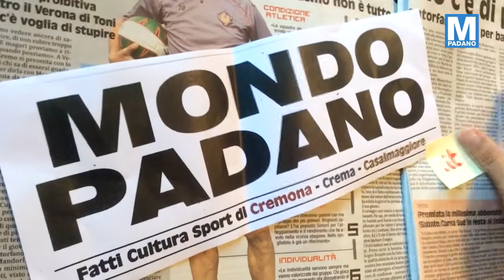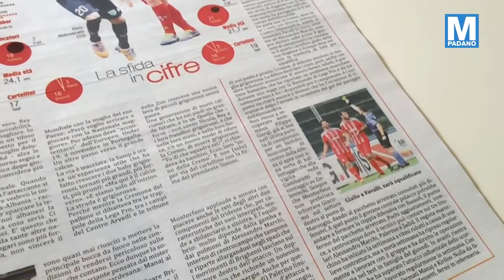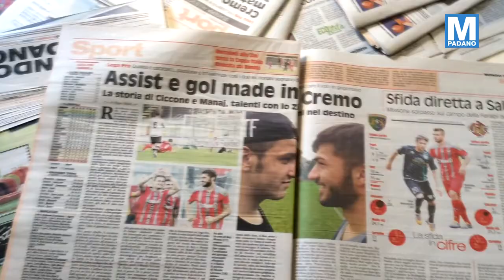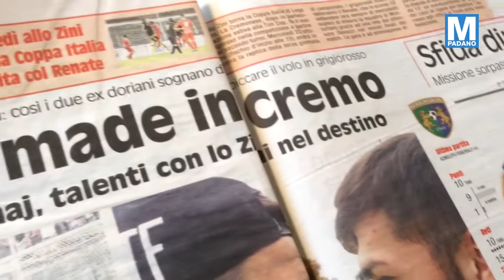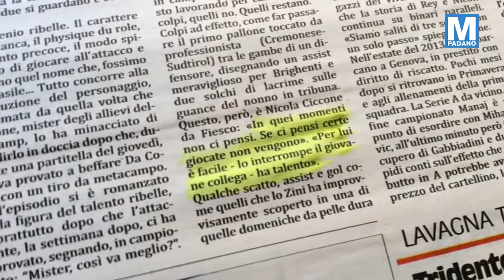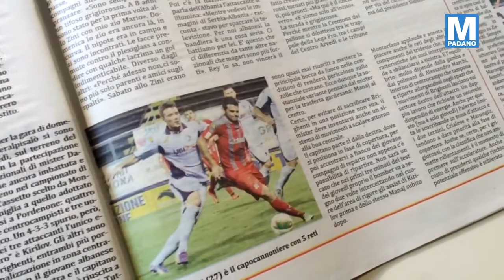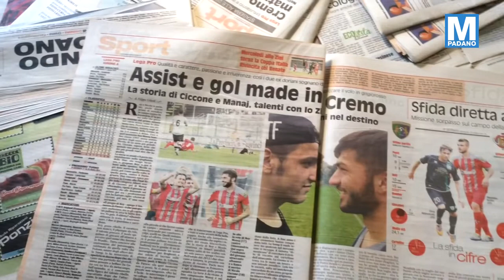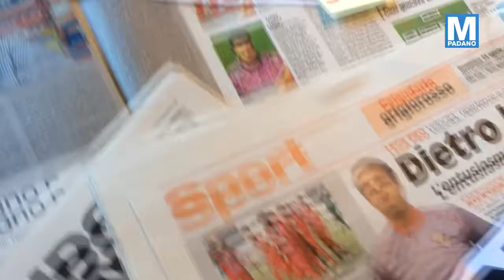La Cremo ora preoccupa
La Cremo su Mondo Padano.it - Feralpisalò-Cremonese 1-0

La sconfitta che brucia. Montorfano protegge i suoi ragazzi dalle prime critiche, ma servono tranquillità e soluzioni tattiche convincenti per ritrovare lo slancio d'inizio stagione